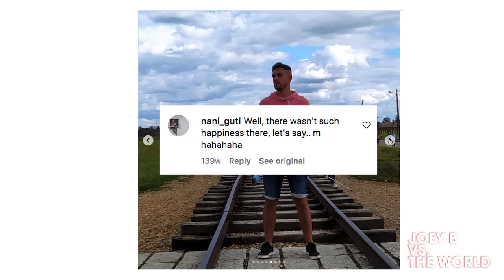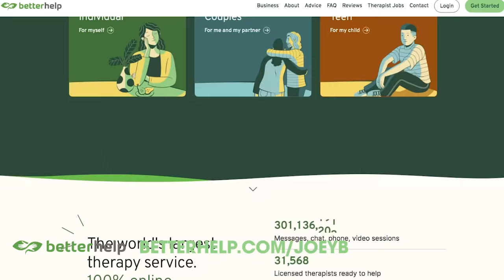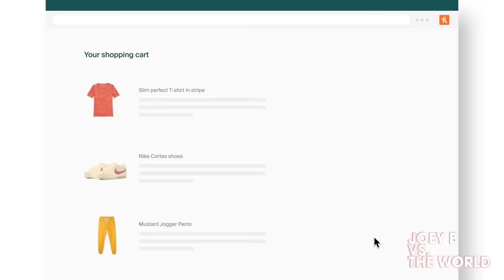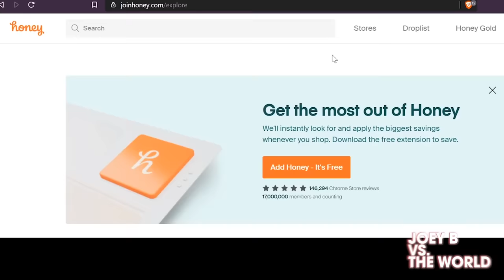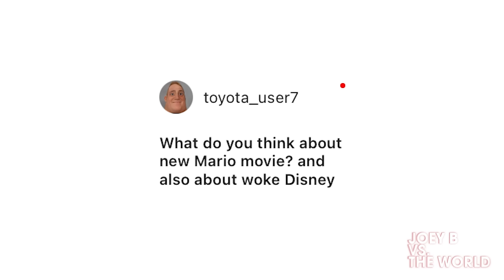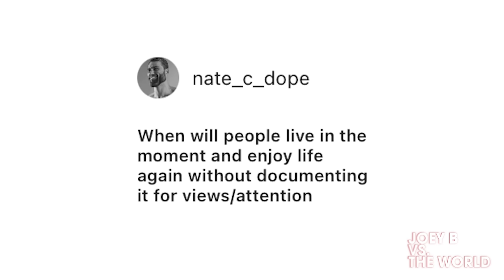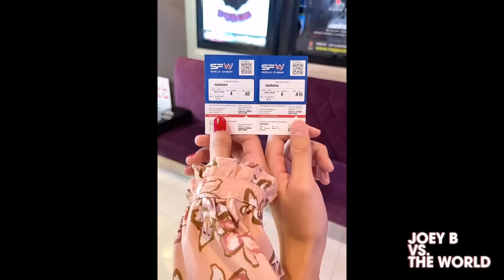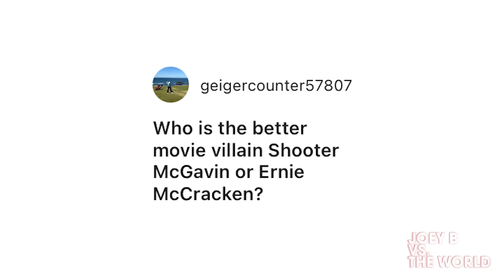Joey B vs. the World #28: Generation Zero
In this episode: Auschwitz Selfies • 90's Concerts vs. 2023 Concerts • Kids Who Beat Teachers Over Smartphones • Bud Light Update • Guy Who Harasses People in Traffic • Low IQ Americans • Sugar Daddy Celebration Day • Unhinged Americans • White Trash Bars • Miami Degenerates • Q & A
Joey B Toonz
178 Columbus Ave # 237190

✭ CLIPS CHANNEL
✭ Joey B vs. the World (Audio Versions)

0:00 - Intro
1:22 - Auschwitz Selfies
3:09 - Pad Girl at Music Festival
4:12 - BetterHelp Sponsor
5:15 - 90's Concerts vs. 2023 Concerts
7:00 - Kids Who Beat Teachers Over Smartphones
8:39 - Bud Light Update
9:39 - Guy Who Harasses People in Traffic
10:37 - Low IQ Americans
13:14 - Honey Sponsor
14:15 - Sugar Daddy Celebration Day
15:30 - Trump Flag Scuffle
16:06 - Unhinged Americans
17:25 - White Trash Bar
18:15 - Miami Degenerates
20:07 - Q & A